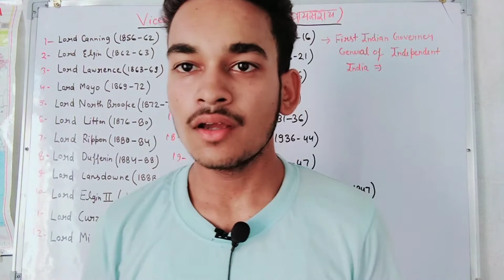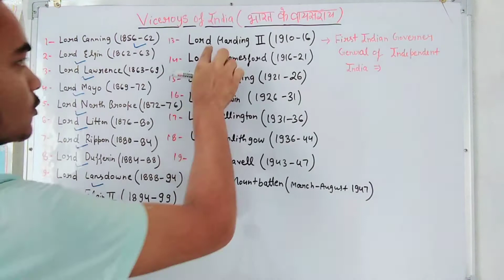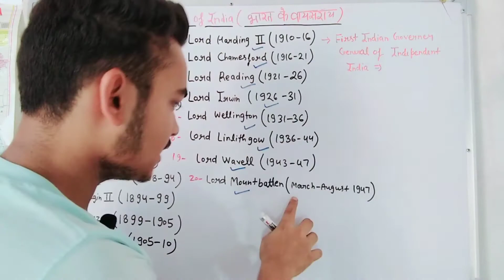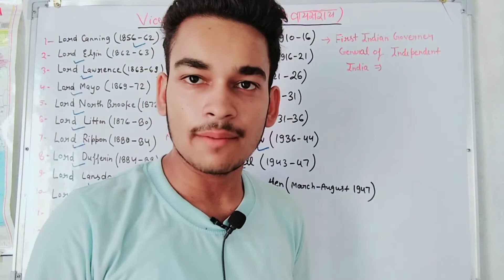List of Viceroys of India | History of Viceroys of India | @ProperEducation365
List of Viceroys of India | Indian history Viceroys of India | List of viceroys and governer general of India | ‎@PROPER EDUCATION

Here In this video I will discuss about the topic of GENERAL KNOWLEDGE from ALL CLASS and its name has LIST OF INDIAN VICEROYS

SO please watch this video till end asked my mistake in the comment box I will surely reply your answer

                     thanks